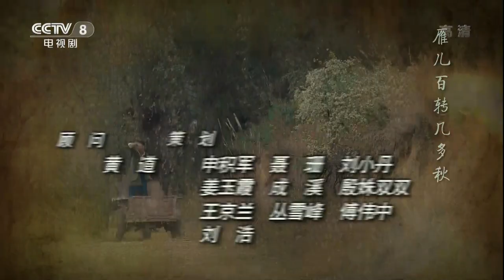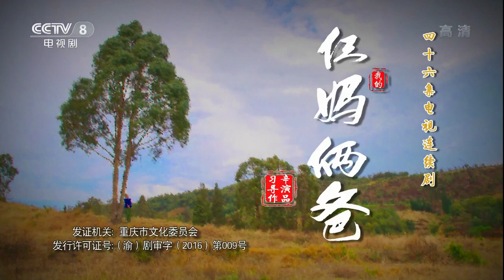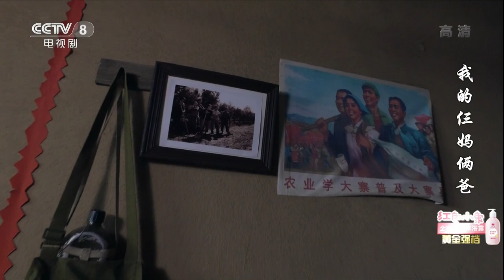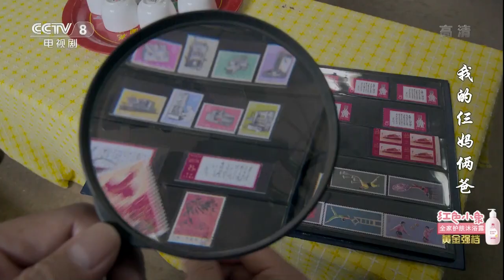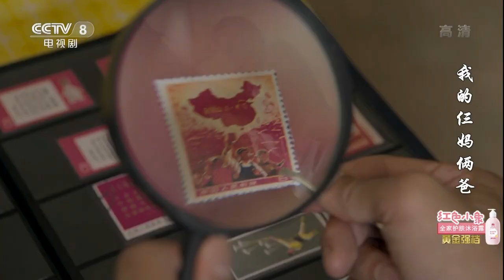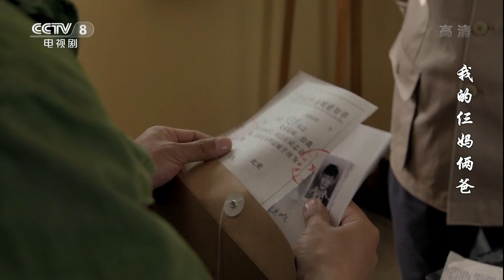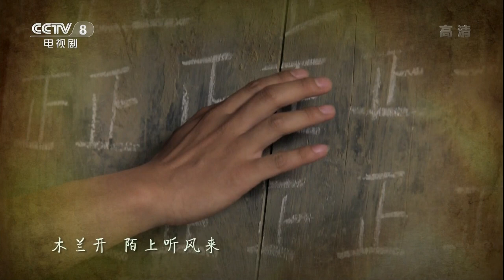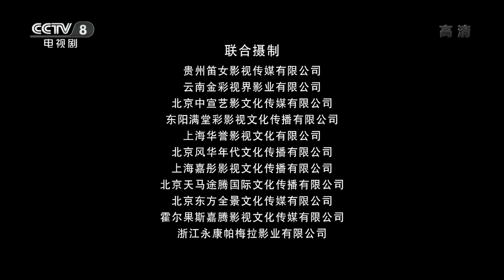《我的仨妈俩爸》第1集 女知青夏晓虹意外怀孕 赤脚医生白鸽偷鸡蛋被发现【CCTV电视剧】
Highlights：女知青夏晓虹偶然怀上了李建华的孩子，为了隐瞒这件事，赤脚女医生白鸽建议建华先回家办回城手续，再来接晓虹离开。

■□剧情简介■□
《我的仨妈俩爸》讲述了外柔内刚的女知青白鸽，含辛茹苦地养育已故闺蜜的儿子，在艰难岁月里不离不弃的故事。